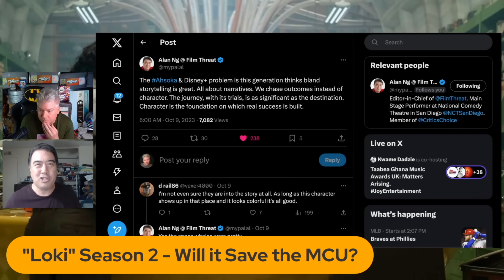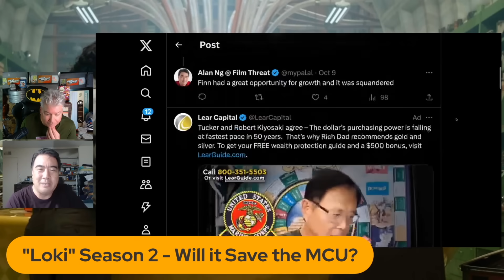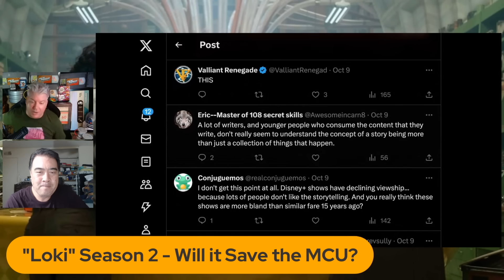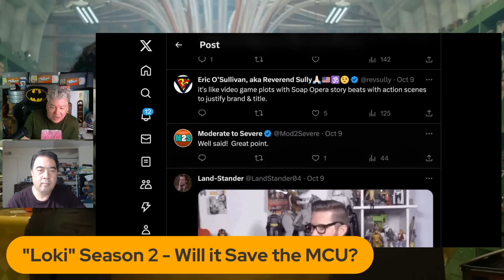LOKI - WILL SEASON 2 SAVE THE MCU? | Film Threat Reviews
Chris Gore and Alan Ng review season 2 of "Loki," now playing on Disney+.